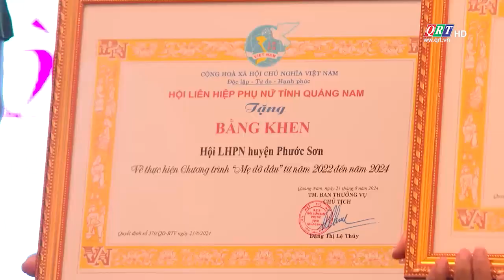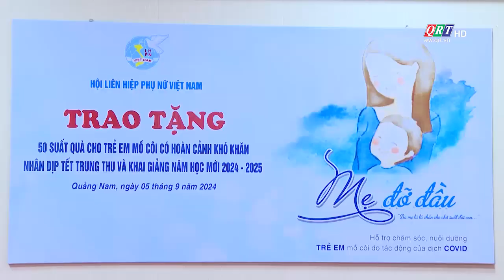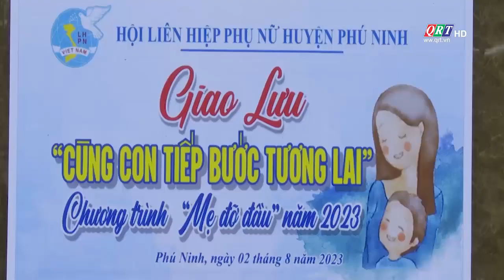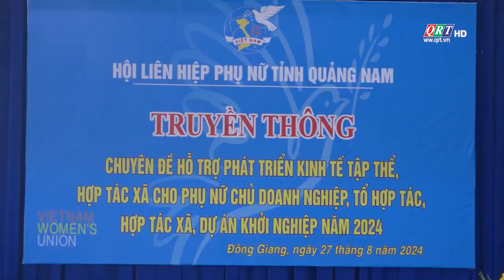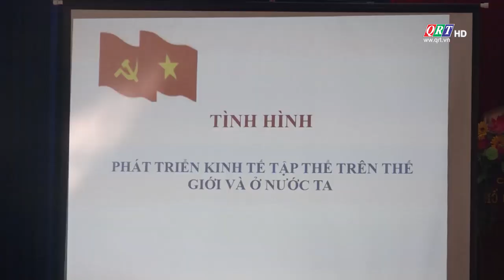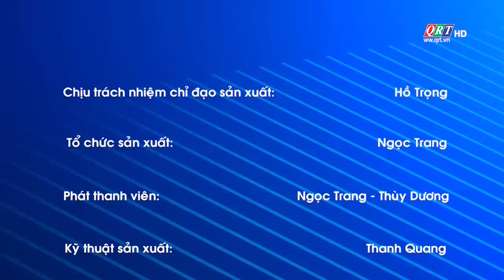Phụ nữ Quảng Nam | 10-09-2024 | QRT